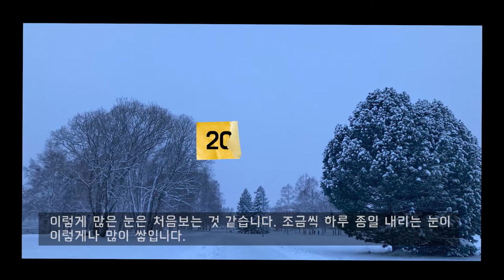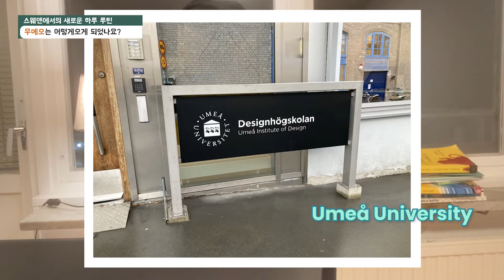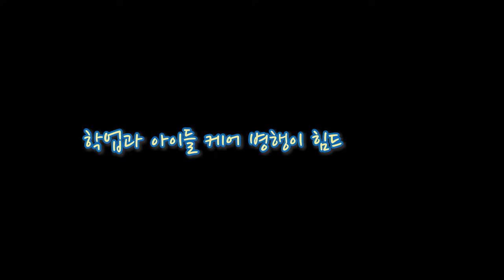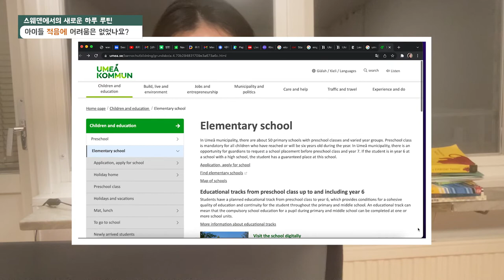zeze EP1.아이들과 함께 떠난 스웨덴 우메오. 반 년간의 아이들 학교 생활과 우메오 대학 석사 과정 소감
안녕하세요 zeze 입니다!!
첫 영상이라 지난 한 학기 동안 소감을 리뷰해 보았습니다.
그 동안 힘든 점도 많았지만 어느 새 긴 겨울이 지나고 따뜻한 봄이 오는 걸 보니 새삼 많이 적응한 걸 실감하고 있습니다.
우메오에 대한 정보는 많이 없어서 앞으로 학교 생활과 아이들과 지내는 생활 이야기도 업로드 할게요!